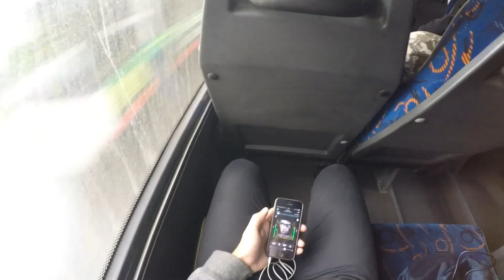Работа. Рабочий день. GoPro hero 4.